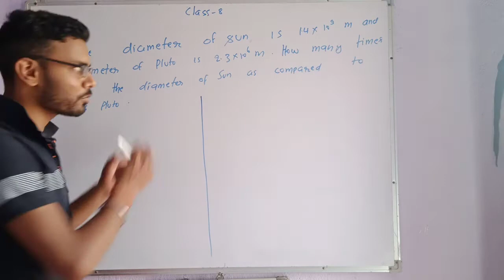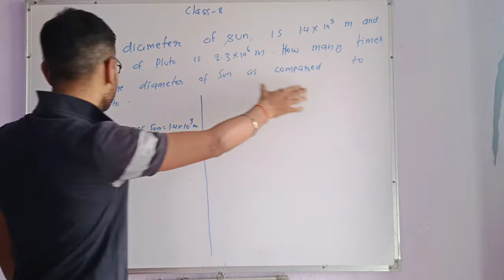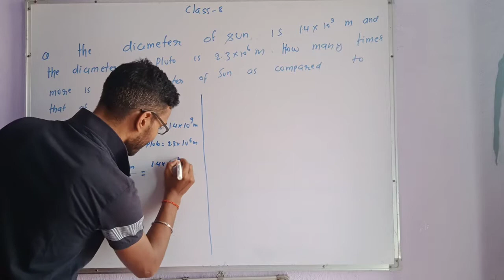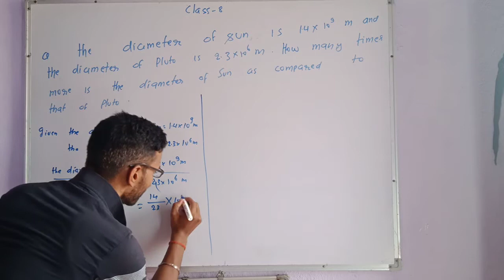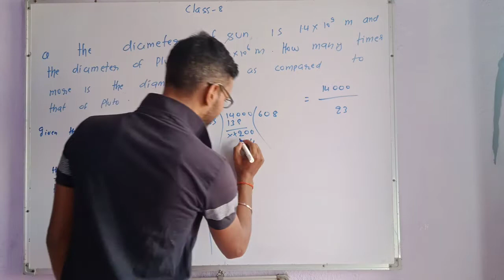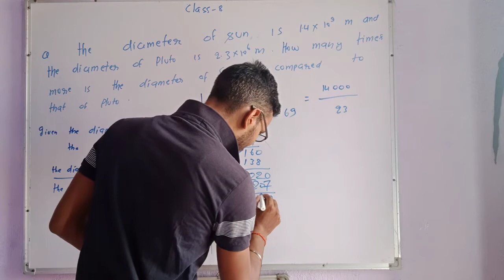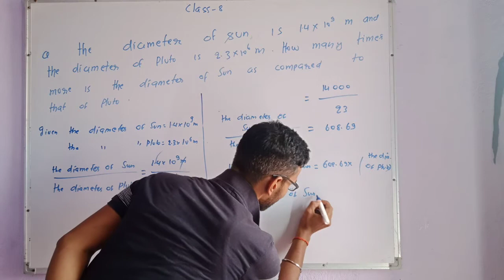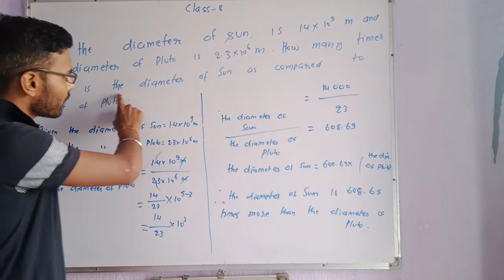The diameter of sun is 1.4×10^9m and the diameter of Pluto is 2.3×10^6m. How many times class 8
The diameter  of sun is 1.4×10^9m and the diameter  of Pluto is 2.3×10^6m. How many  times  more is the diameter  of the sun as compared  to that of pluto.